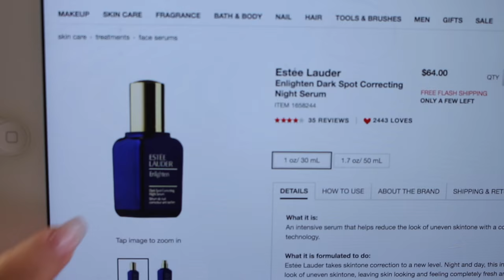My skincare routine | How I cleared my acne with Ole Henriksen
Hi Everyone! This video is all about my current skincare and how I cleared my acne and dark spots. Of course all products mentioned will be listed below :)

Products mentioned:
Glamglow Super Cleanse
Ole Henriksen Sheer transformation
Esteè Lauder Enlighten Dark Spot Correcting Night Serum
Ole Henriksen Truth Serum
Ole Henriksen Invigorating Night Treatment
Ole Henriksen Pure Truth Vitamin C Oil
Pixi Glow Tonic to go
Ole Henriksen Walnut Complexion Scrub
Clarisonic Mia 2 w/ Radiance brush head
First Aid Beauty Deep cleanser w/ Red Clay
Mario Badescu Drying lotion
Tarte Tarteguard sunscreen SPF 30
Tarte Maracuja Oil
Shiseido Ibuki beauty sleeping mask